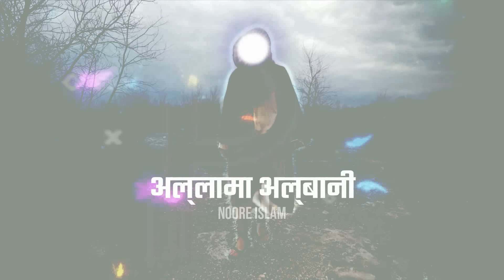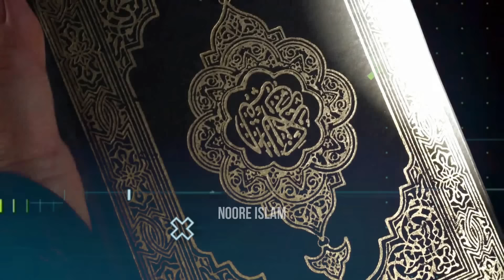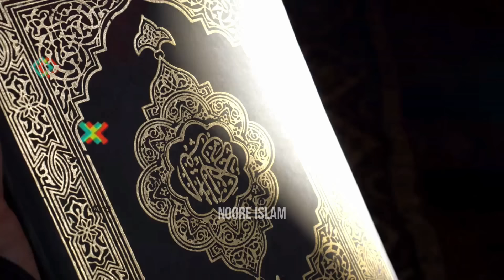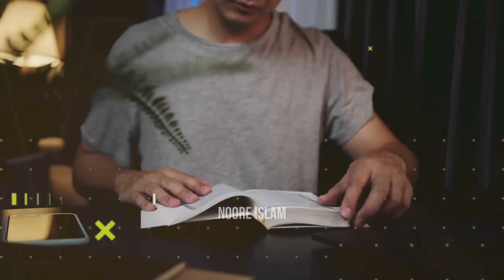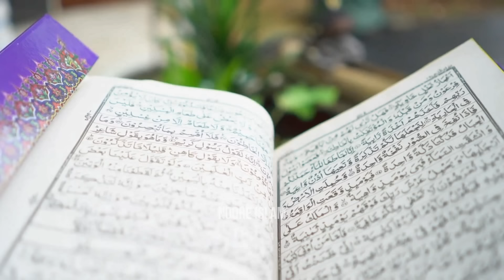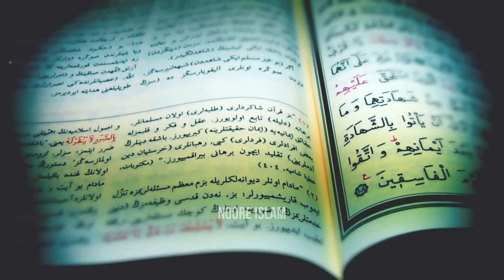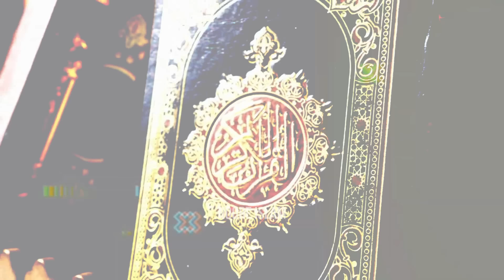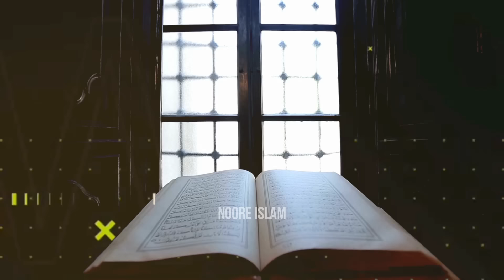फिरौन की बीवी हजरत आसिया की वफात का वाकया || Prophet Musa Firon aur Hazrat Asiya ka waqia